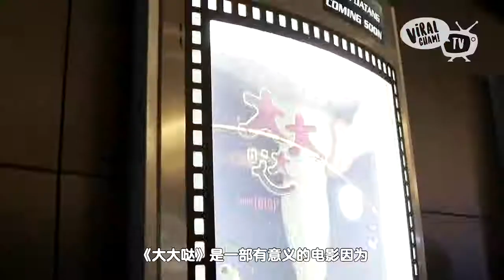Watsons Elite会员好处”大大哒“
只要在2018年内消费高达1⃣0⃣0⃣0⃣令吉以上就自动升级为Elite会员😎各种优惠多到爆🎊
分分钟还有机会被邀观赏首映🎞与帅哥美女明星近距离接触不是梦💖
Watsons Malaysia

credit Viralcham TV